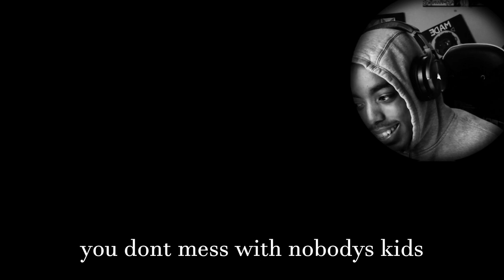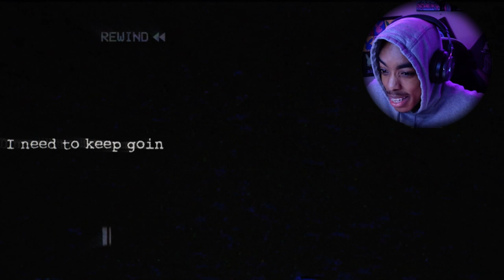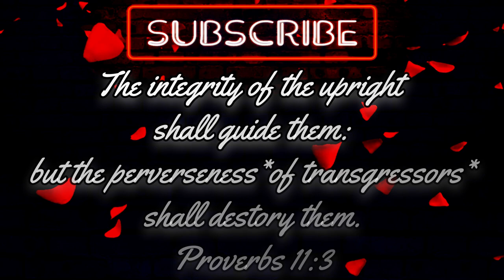Dark Deception | Elementary Evil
Elementary Evil… Who would you rather have? Me as your Teacher Or Agatha As A Student lol?? I'm Ruthless and will disrespect anyone, as you just witnessed. Agatha was no match for me and her father Malik is next! Are y'all ready for another nightmare??? LIKE FOR PART 3!

Thank You All For Your Patience And Love. I AM So Very Thankful For All Of You That Support Me. Please Continue Helping Me Achieve A Goal And A Dream. Thank You Thank You Thank You!!!

Lord I just want to take time to say thank you for the gift you have given me and passion and motivation to share my self to the world and be a beacon of light in this dark world. I thank you for everything you have given me and I am grateful to see another day that I can share another creation you allowed me to. Thank My Lord And Savior. All Glory To You My Lord!!!

Mark 11:24, Psalm 23:1, Psalm 27:1 Philippians 4:13. Matthew 11:28 & Psalm 121:1.

Dreams Do Come True & Art Is Everywhere . Be True To Yourself & Follow Your Heart. Change Your Mindset & Overcome Adversity. Write Your Own Story & Embrace Your Destiny. Be Great.
Yours Truly,
~Sace
Living In God's Image, Likeness & Desires.

56 Infinity & Artist Picture.
The Joy Of Creation Is Why I Do This...